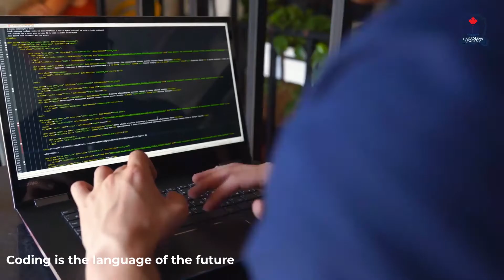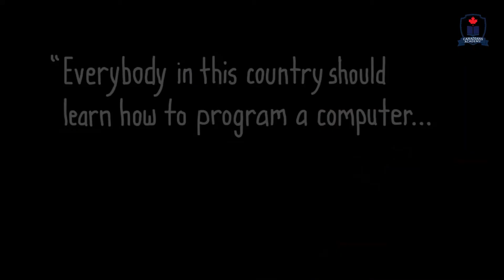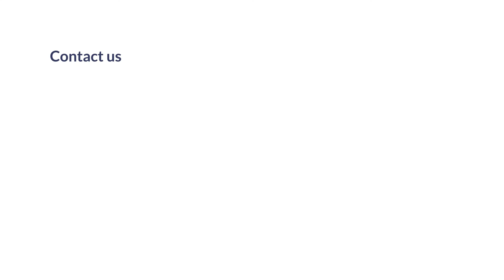10 reasons kids should learn to code | Why Programming is Important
10 reasons kids should learn to code.
This is a video that explains why you should teach your kids coding/programming! Programming is the future!